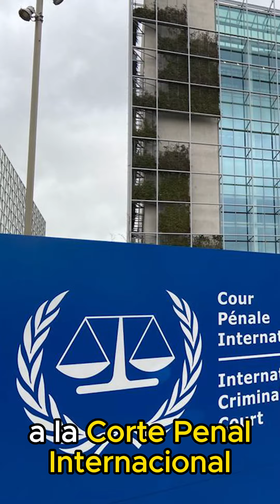Diosdado Cabello hasta el cuello | Febrero 8